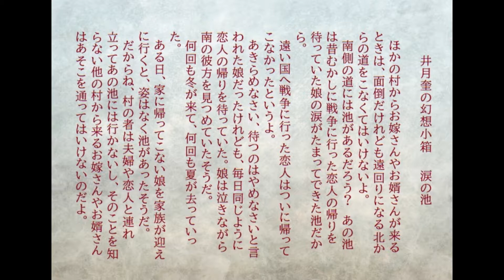【幻想の小箱 朗読】涙の池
井月奎と申します。
人の心に隠れている思い出や小さな不思議、そんなことを書ければいいな、子供のころに見えていた風景がまた、感じられればいいな。そう願いつつ書き進めます。
お付き合いいただければ嬉しいです。

デヴィッド・ボウイ、泉鏡花、折口信夫、ミヒャエル・エンデ、上橋菜穂子、小川洋子などの芸術家を尊敬して、愛しております。

【photo‐ac】
画像を利用させてもらっているサイトです。